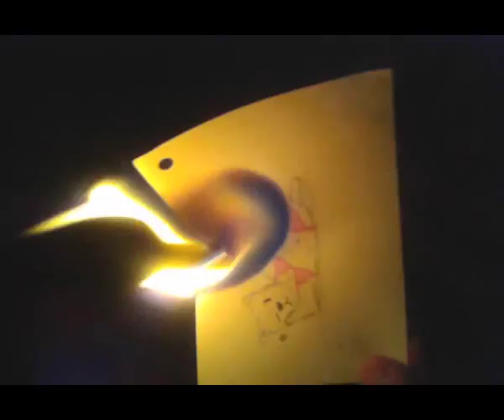Undertale Gameplay 06 FINAL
Demencia y fuego